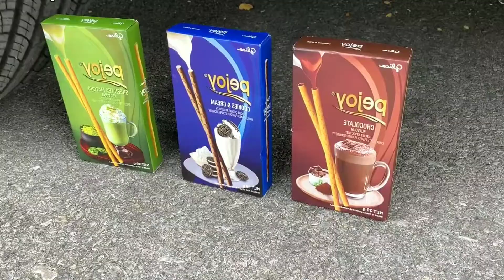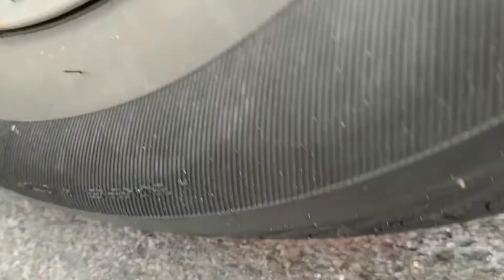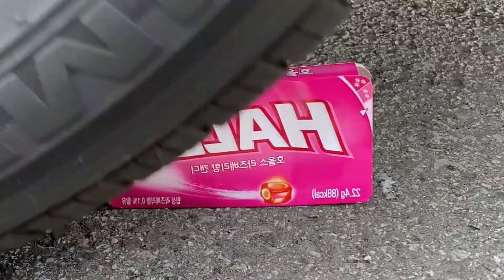Experiment Car vs Orbeez balloon, Coca Cola, Fanta vs Mentos | Crushing Crunchy & Soft Things by Car